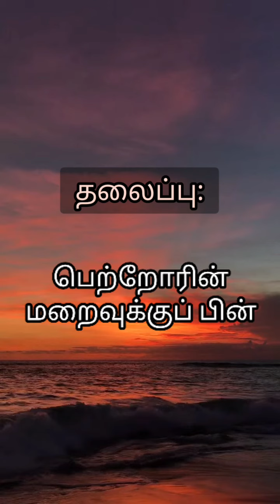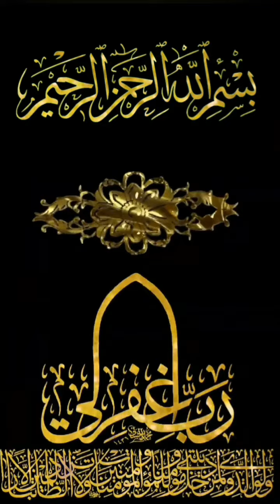2️⃣3️⃣0️⃣பெற்றோரின் மறைவுக்குப் பின்...|Riyadhus Salihin | By Qaiyoom Baqavi